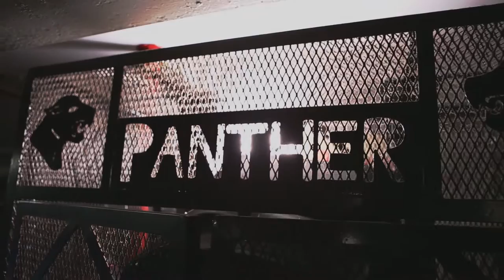Against the Ropes Season 1 Trailer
With new characters, more fights and bigger challenges, the stakes are higher than ever for Benny, Sterling and the fighters out of Panther Gym. Against the Ropes is coming Fall 2015 to Telus OPTIK Video-on-demand!